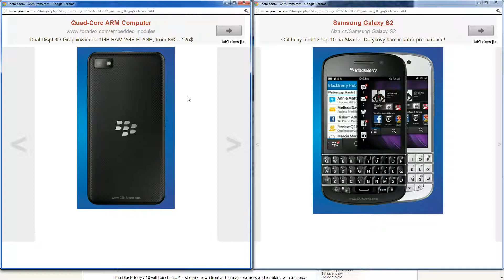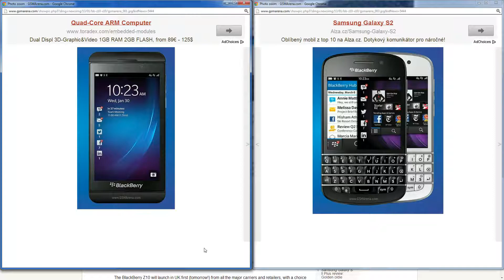BlackBerry Z10 & Q10 - oficiální představení